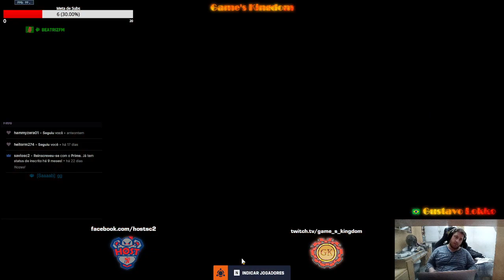O JOGO PROIBIDO DE ENTRAR NA CIDADE - Overwatch 2 Multiplayer Gameplay PtBr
New Master Class Clique e conheça essa oportunidade para subir rapidamente no Starcraft 2 por um precinho bem em conta. Comprando pelo link, você terá uma experiencia netflix com tudo que precisa e você ajuda o canal com um troquinho.

Lives na twitch toda semana, fiquem alertas!